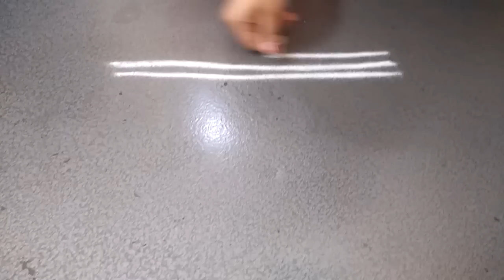Sankranthi geethala Muggulu simple and easy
Muggulu  5 dots muggulu,
chinna muggulu with dots,
chukkala muggulu with dots,
geethala muggulu,
kadapa muggulu,
melika muggulu borders,
muggula potilu,
muggulu,
muggulu 10 dots,
muggulu 11 dots,
muggulu 11 to 6,
muggulu 12 dots,
muggulu 13 dots,
muggulu 13 to 7,
muggulu 15 dots,
muggulu 2016,
muggulu 2017,
muggulu 2017 latest,
muggulu 2017 new,
muggulu 2017 with dots,
muggulu 21 dots,
muggulu 3 dots,
muggulu 4 dots,
muggulu 5 dots,
muggulu 5-5 dots,
muggulu 5×5,
muggulu 6 dots,
muggulu 6*6,
muggulu 7 dots,
muggulu 7*7,
muggulu 7-1,
muggulu 8 dots,
muggulu 9 dots,
muggulu 9 to 5,
muggulu all,
muggulu and designs,
muggulu app,
muggulu arts,
muggulu astro,
muggulu big,
muggulu big designs with dots,
muggulu big size,
muggulu book,
muggulu border designs,
muggulu border designs latest,
muggulu borders,
muggulu borders latest,
muggulu borders simple,
muggulu borders with dots,
muggulu chinna,
muggulu chinnavi,
muggulu chukkala muggulu,
muggulu chupinchandi,
muggulu colours,
muggulu colours designs,
muggulu come,
muggulu designs,
muggulu designs with dots big,
muggulu designs with dots images,
muggulu designs with dots in telugu,
muggulu designs with dots simple,
muggulu designs without dots,
muggulu designs without dots images,
muggulu easy,
muggulu easy designs,
muggulu easy rangoli designs,
muggulu easy small,
muggulu ela veyali,
muggulu flower designs,
muggulu flowers,
muggulu for beginners,
muggulu for daily,
muggulu for festivals,
muggulu for gadapa,
muggulu for kids,
muggulu for sankranthi,
muggulu free hand,
muggulu friday,
muggulu gadapa,
muggulu games,
muggulu geethalu,
muggulu hd,
muggulu images,
muggulu images 2016,
muggulu images 2017,
muggulu images download,
muggulu images with dots,
muggulu in telugu,
muggulu in telugu 2017,
muggulu in telugu new year,
muggulu in telugu with dots,
muggulu in youtube,
muggulu kavali,
muggulu kolam,
muggulu kolam designs,
muggulu kolam with dots,
muggulu kolangal,
muggulu latest,
muggulu latest 2017,
muggulu latest designs,
muggulu latest designs 2017,
muggulu latest designs with dots,
muggulu latest small,
muggulu lines,
muggulu lotus,
muggulu meaning,
muggulu melika,
muggulu melikala,
muggulu melikalu,
muggulu muggulu,
muggulu muggulu designs,
muggulu mungillu song,
muggulu new,
muggulu new designs,
muggulu new designs 2017,
muggulu new latest,
muggulu on floor,
muggulu on gadapa,
muggulu on steps,
muggulu on walls,
muggulu open,
muggulu outlines,
muggulu painting,
muggulu peacock,
muggulu peacock designs,
muggulu peacock with dots,
muggulu photos,
muggulu photos telugu,
muggulu pics,
muggulu pictures,
muggulu poti,
muggulu rangavalli,
muggulu rangoli,
muggulu rangoli designs,
muggulu rangoli designs with dots,
muggulu rangoli download,
muggulu rangoli kolam,
muggulu rangoli telugu,
muggulu rekulu,
muggulu rose,
muggulu sankranthi,
muggulu side borders,
muggulu side designs,
muggulu side designs with dots,
muggulu simple,
muggulu simple and easy,
muggulu simple designs,
muggulu simple designs latest,
muggulu small,
muggulu small designs,
muggulu teliyo mwenge,
muggulu telugu,
muggulu telugu dots,
muggulu telugu lo,
muggulu tippudu,
muggulu ugadi,
muggulu veyadam ela,
muggulu video download,
muggulu videos,
muggulu videos in telugu,
muggulu with 5 dots,
muggulu with 7 dots,
muggulu with dots big,
muggulu with dots easy,
muggulu with dots for sankranthi,
muggulu with dots small,
muggulu with flowers,
muggulu without dots,
muggulu youtube,
mugulu nage,
mugulu nage full movie,
mugulu nage kannada movie songs,
mugulu nage songs,
mugulu nage teaser,
mugulu nage title song,
muthyala muggulu,
rangavalli muggulu with dots,
small chukkala muggulu,
teluginti gadapa muggulu,
teluginti muggulu,
Geethala muggulu